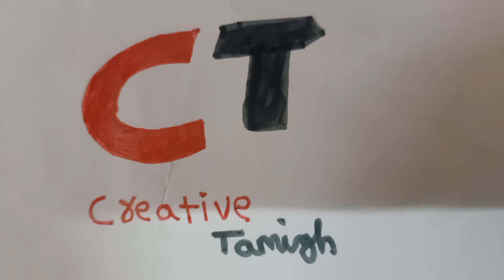how to make a fish tank motor rs10 in tamil